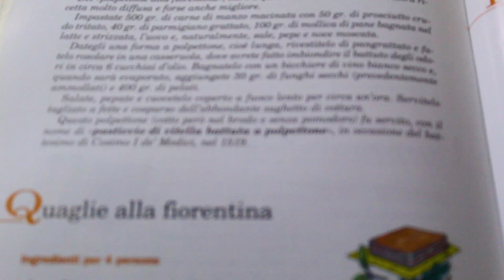Quaglie alla fiorentina